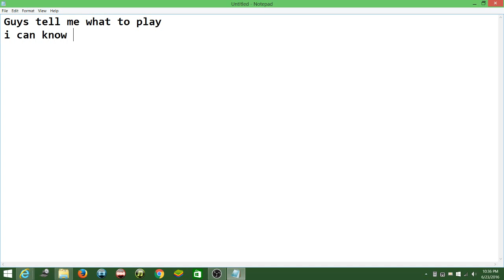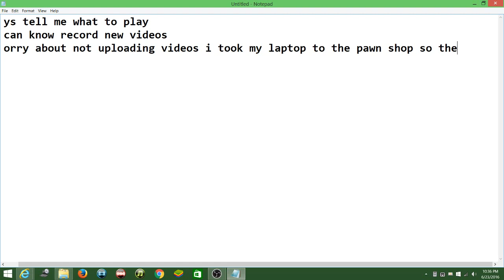srry for not recording